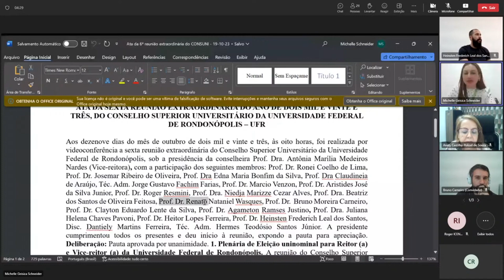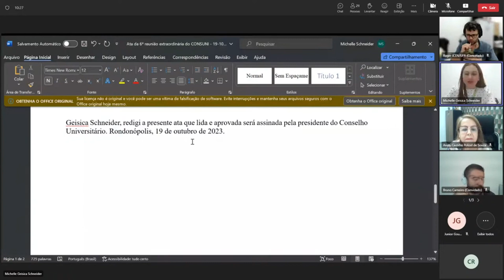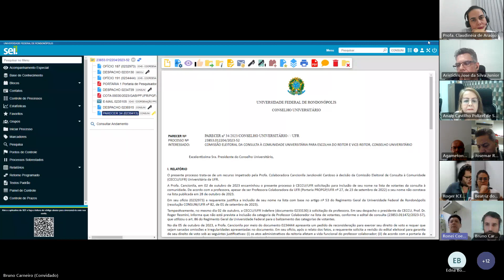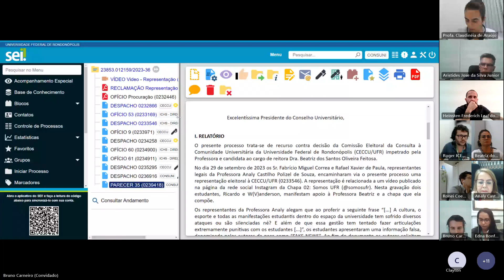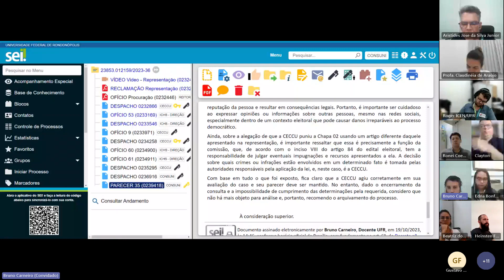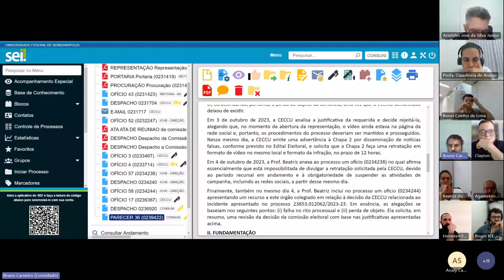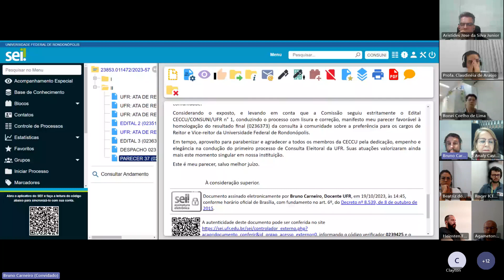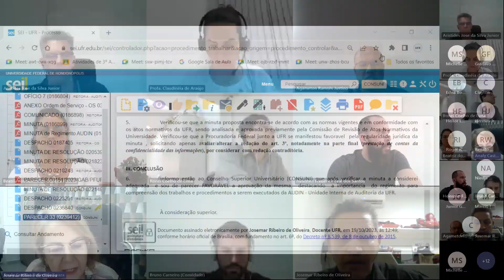7ª Reunião Ordinária CONSUNI - 2023